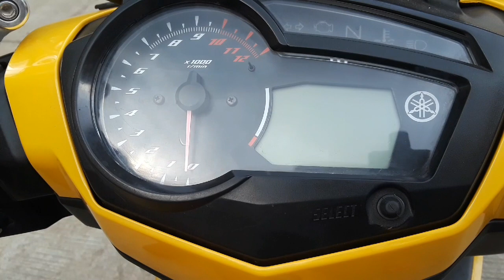SNIPER 150 3WAY SWITCH with TAIL LIGHT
Sniper 150  3way switch with TAIL light connected to the park light,
Simplified and step by step instructions how to tap to the tail light to parklight connection.
Special thanks to my colleague JOSHUA
For more info and questions, regarding on sniper 150,
❗Please click this link below❗